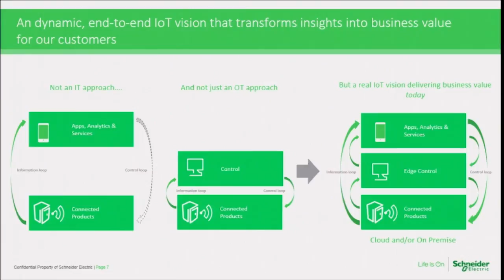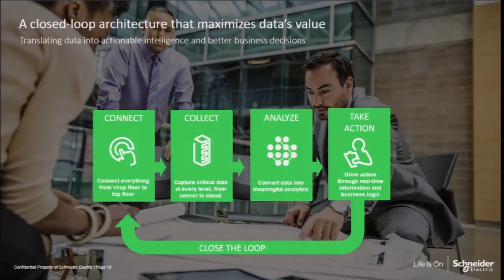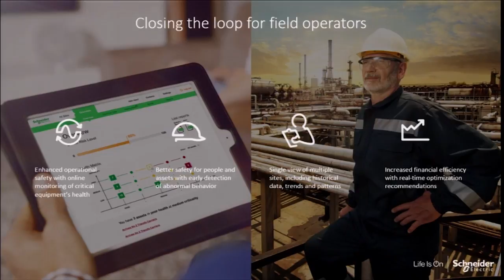3 Reasons for Business to Believe in IoT - Hervé Coureil, Schneider Electric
An overview of the Internet of Things with local control, real-time event management and alarm notification, and mobile solutions to improve field operations with immediate data-driven actions.